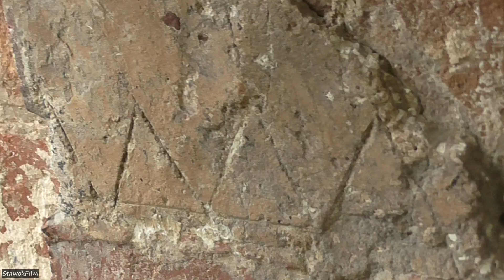Mielno Stargardzkie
Nazwa niemiecka wsi do 1945 r. Groß Mellen. Po 1945 r. Mielno Stargardzkie położone w powiecie drawskim, gm. Kalisz Pomorski. Pod koniec lat 40. wieś zburzono na potrzeby poligonu drawskiego zostawiając jedynie ruiny średniowiecznego kościoła oraz cmentarza za wsią. Czemu nadano przymiotnik "stargardzki", nie wiadomo. Może ktoś wie?
Stan kościoła i cmentarza ewangelickiego na dzień 15 listopada 2020 r.